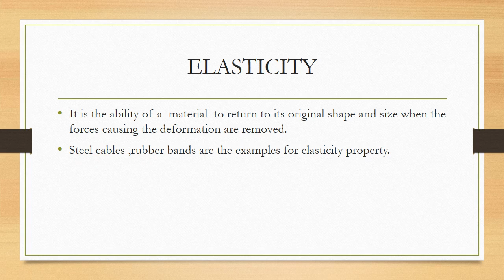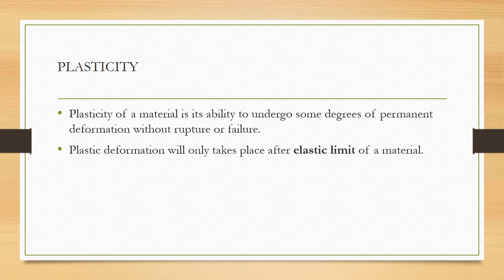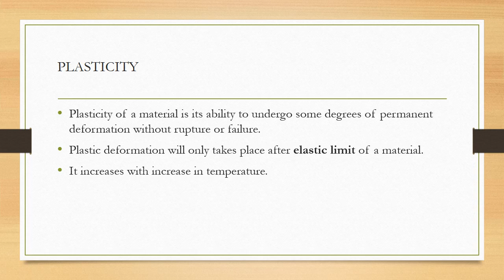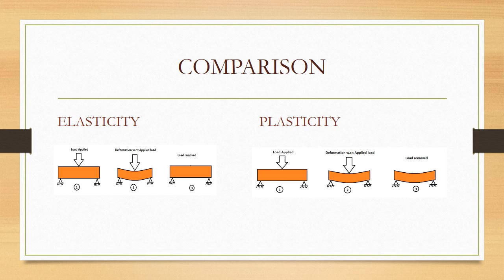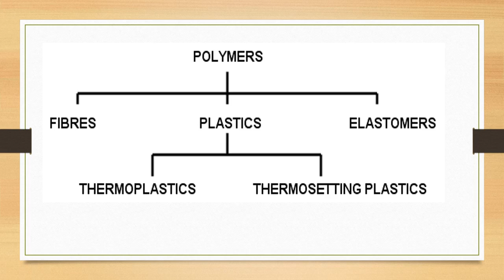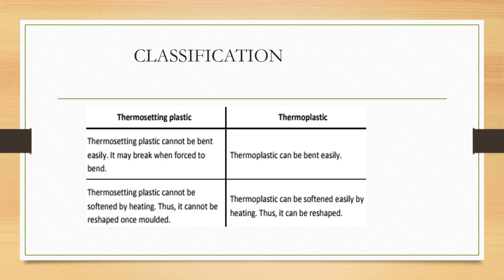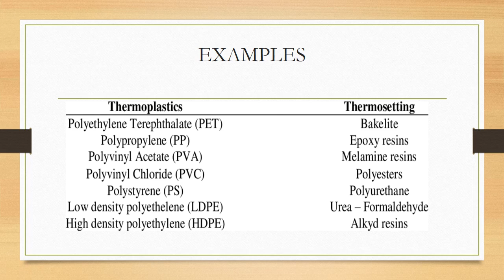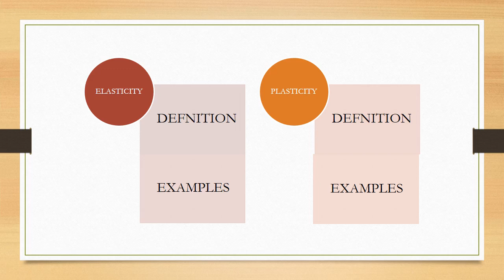എന്താണ് "ELASTICITY"?-WORkSHOP C/S,2nd YR ITI STUDENTS- part 1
Basic introduction about ' ELASTICITY' .എന്താണ് elasticity & plasticity തമ്മിലുള്ള വ്യത്യാസം? ITI students.